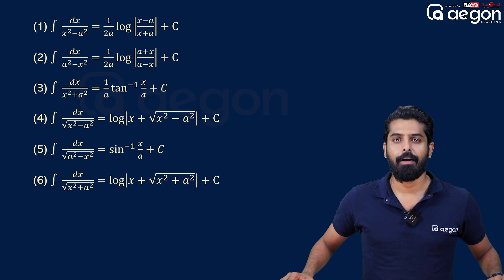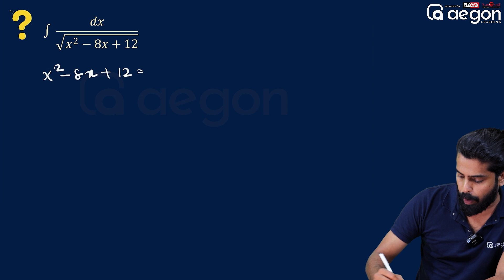DIFFERENTIATION & INTEGRATION എക്സാമിന് ഇത് മതി😱💯 | PART 3 ❤️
INTEGRAL OF SOME SPECIAL TYPES SURE QUESTIONS